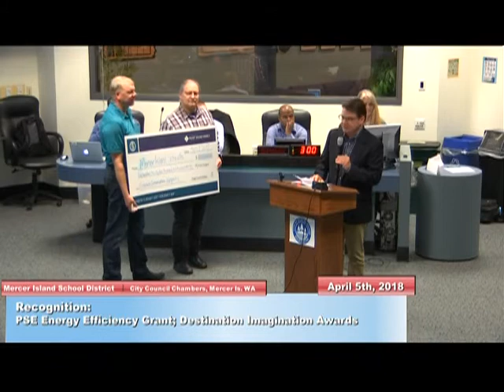MISD Regular Board Meeting 4-5-18